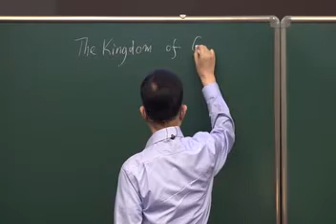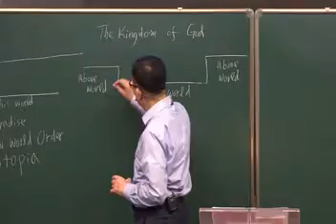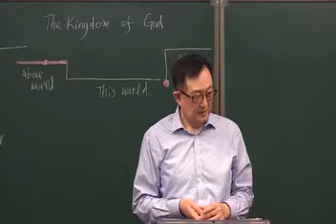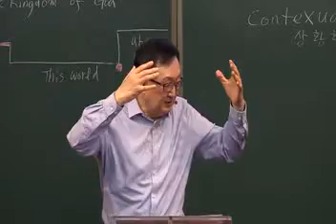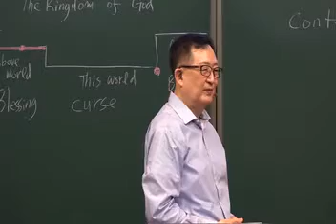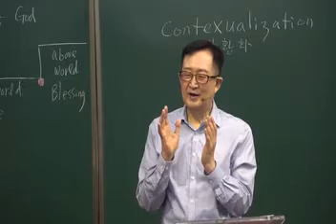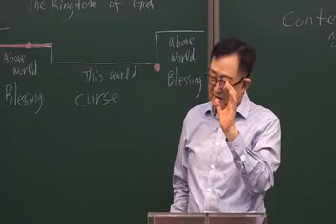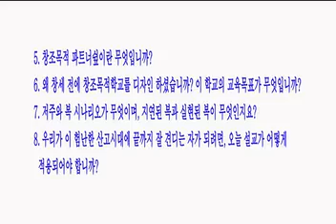AVS26 16. 왜 창세전 창조목적학교를 디자인 하셨나?(창1:28)